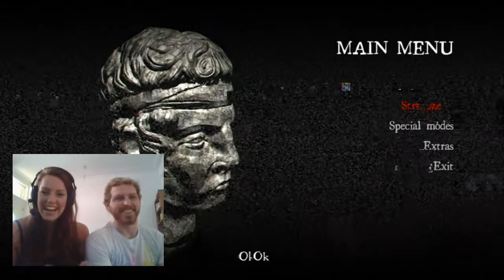Lets Play - White Noise! - Ep1 Chazzy Vs The Monster!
Hi guys, here is my first video of my lovely girlfriend playing White Noise with a live reaction cam!

Happy Gaming!

Black Ops 2 "UPRISING" GAMEPLAY Trailer! - "MOB OF THE DEAD" Zombies & Multiplayer Maps! (DLC 2) multiplayer maps "MAGMA", "STUDIO", "VERTIGO" & "ENCORE" and the new "MOB OF THE DEAD" Zombies map gameplay trailer call of duty